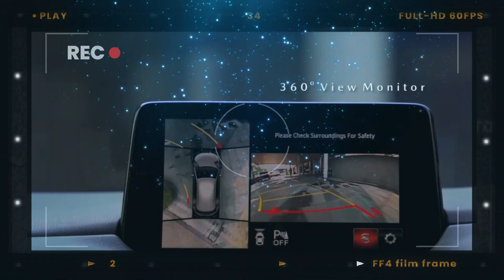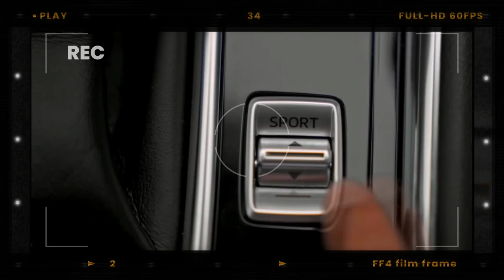NEW 2024 Mazda CX-5 Price | Review : New styling | Engine | Interior & Exterior | Release Date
2024 Mazda cx -5  : we want to talk about the 2024 Mazda CX-5, which could be the last model produced by Mazda as they plan to discontinue this popular crossover. However, the good news is that the 2024MY will still happen, and it's set to go on sale in the summer of 2023.

We expect the price to stay around $26,000, as the updates are minor. However, the future of this model is uncertain, and some reports predict the end of its production. We'll have to wait for Mazda to reveal their plans for the CX-5's future.

PLEASE ⤵️